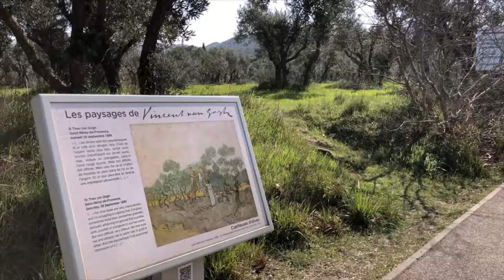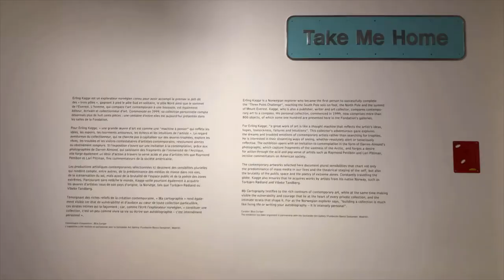Van Gogh - Saint Remy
A Sketch & images by - Lukan
Artistic Director - Gabriel Napoleone
Guests- Giulia Marchand, Dr.Jean Marc Buolon
Thanks to :
Hélène Drouet
Anne Sophie Foron